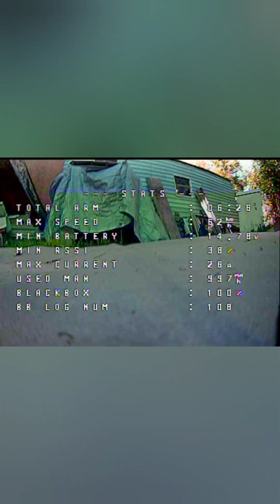Homemade Ground Station 2kM 1watt over a mile away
I built a cheap ground station/ Antenna for long range,my VTX is Rush Solo Max 2.5watt , antenna truerc matchstick carbon,went 2kM over 1 mile away only used 1watt. this was under 300 dollars and easy to build, analog diversity receiver from Amazon $100,VAS Pepper Box Extreme from AddictiveRC $75.99 , VAS 16 turn Extreme helical from Amazon $29.99 had the tripods already,but this is a long range must have.